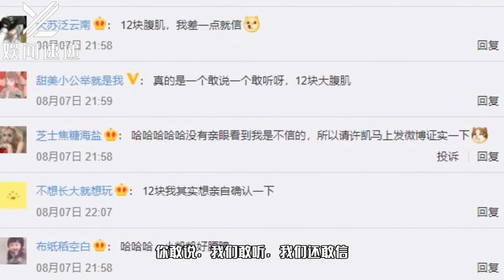笑死！许凯说他有十二块腹肌，工作人员当场笑出鹅叫声